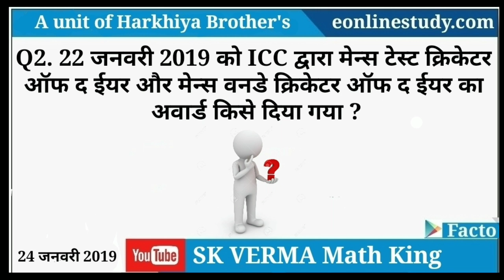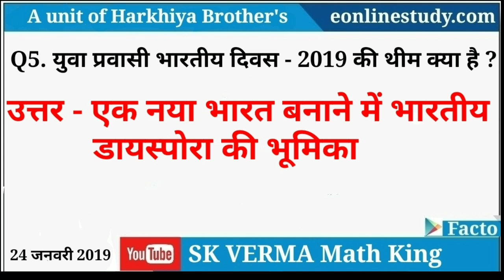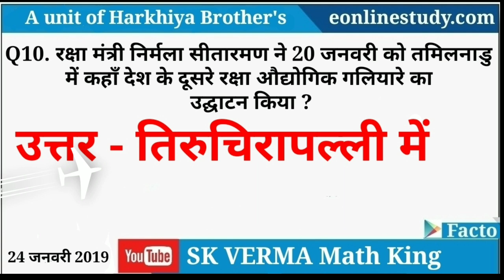24 जनवरी 2019 करंट अफेयर्स | current affairs in hindi | current affairs of 2019 |current gk in hindi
● प्रिय विद्यार्थियों/मित्रों करंट अफेयर्स की नयी वीडियो प्रतिदिन सुबह अवश्य देखें क्योंकि सभी  कॉम्पिटीशन एग्जाम के लिए करंट अफेयर्स आवश्यक है ।

● इस वीडियो में हम आपके लिए  करंट अफेयर्स के महत्वपूर्ण 10 प्रश्नो को लेकर आये हैं ।

● प्रिय मित्रों/ विद्यार्थियों वीडियो के बारे में कॉमेंट बॉक्स में अपनी राय जरूर दें ।

● अधिकतम प्रश्नों और अन्य जानकारी के लिए हमारी वेबसाइट पर अवश्य विजिट करें -

● 7 जनवरी 2019 की करंट अफेयर्स वीडियो के लिए यहाँ क्लिक करें -

● 8 जनवरी 2019 की करंट अफेयर्स वीडियो के लिए यहाँ क्लिक करें -

● 9 जनवरी 2019 की करंट अफेयर्स वीडियो के लिए यहाँ क्लिक करें -